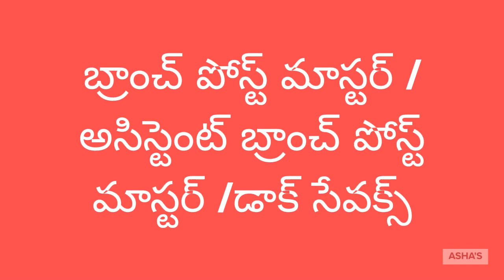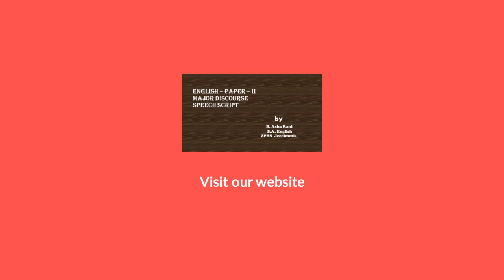JOBS(GDS) IN POSTAL DEPARTMENT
10TH CLASS ELGIBILITY తో పోస్టల్ డిపార్ట్మెంట్ లో ఉద్యోగాలు